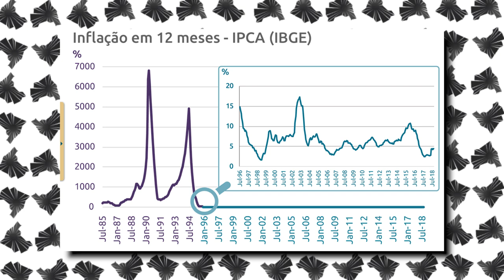Aniversário do Plano Real | História | ENEM | FHC | Inflação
O professor Gabriel Verdin (@gabrielverdin) trabalha com o contexto de desenvolvimento do Plano Real. Desde os períodos de inflações recordes no Brasil, até a década de 1990. O Plano Real trouxe estabilidade financeira que outros planos não conseguiram. Para isso, FHC teve que fazer ampla campanha para obter apoio popular. Inclusive, foi ao programa do Sílvio Santos para angariar esse apoio. Esses e outros detalhes são trabalhados pelo professor nesse vídeo.